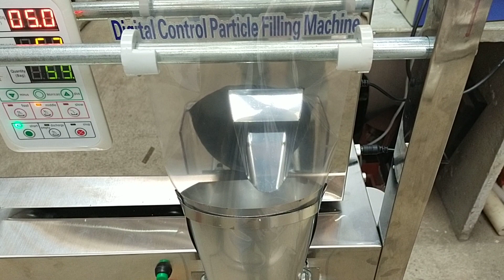Elaichi Packing Machine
VB TECHNO :- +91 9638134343 OR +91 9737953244
VB Techno Plot no. 814,Near Parnami Gharghanti, Shreeji Bekari, Chitra GIDC, Bhavnagar -364004 Gujarat,India. Name :- Vipul Baraiya Mo:- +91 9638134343 or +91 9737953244

WE ARE THE LEADING MACHINE MANUFACTURER LIKE
 FULLY AUTOMATIC  LONG COTTON WICK MACHINE,
COTTON CUTTER MACHINE,
AUTOMATIC POUCH PACKING MACHINE,
SAMBRANI DHOOP CUP MACHINE,
AGARBATTI MAKING MACHINE,
BAMBOOLESS AGARBATTI MAKING MACHINE,
 DHOOP CONE MAKING MACHINE,
 DHOOP STICK MAKING MACHINE,
KULHAD MAKING MACHINE,
HYDRAULIC HAND SHEARING MACHINE,
CONTINUOUS BAND SEALER MACHINE,
 DRYER MACHINE,
MIXER MACHINE,
INKJET CDING MACHINE,
 VACUUM PACKING MACHINE,
PACKING MACHINE WITH NITROGEN FILLING,
 MRP DATE CODING MACHINE,
PASTE FILLING MACHINE,
LIQUID PACKING MACHINE,
TIJ PRINTER WITH CONVEYOR,
POUCH PACKING MACHINE 10G TO 1KG,
AUTOMATIC WEIGHING FILLING MACHINE,
 DIGITAL PARTICLE FILLING MACHINE,
HORIZONTAL BAND SEALER MACHINE,
VERTICAL BAND SEALER MACHINE,
 BAND SEALER WITH NITROGEN FILLING,
SAMBRANI DHOOP STICK MAKING MACHINE,
INCENSE MAKING MACHINE,
FZL100 AUTOMATIC PACKING MACHINE,
FZL1000 AUTOMATIC PACKING MACHINE,
RIBBON CODING MACHINE,
KHADA MASALA PACKING MACHINE,
SEEDS PACKING MACHINE,
SUPARI PACKING MACHINE,

• WEIGHET FILLER MACHINE RANGE
1. 1G TO 99GM
2. 1G TO 199GM
3. 1G TO 500GM
4. 10G TO 999GM
5. 50G TO 3KG
6. 50G TO 5KG

• POUCH PACKING MACHINE RANGE
1. 1G TO 99GM AUTOMATIC PACKING MACHINE
2. 1G TO 199GM AUTOMATIC PACKING MACHINE
3. 1G TO 500GM AUTOMATIC PACKING MACHINE
4. 10G TO 999GM AUTOMATIC PACKING MACHINE
5. 50G TO 3KG AUTOMATIC PACKING MACHINE